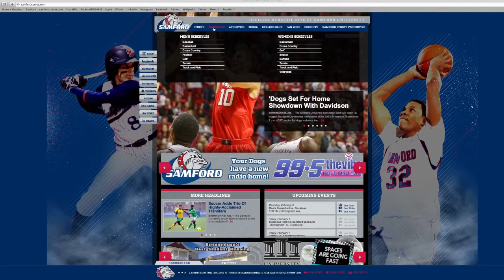Samford Sports Weekly 2.05.14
Check out whats going on this week in @samford_sports!